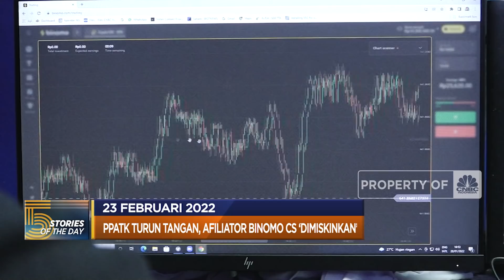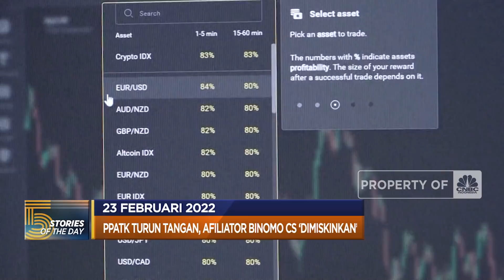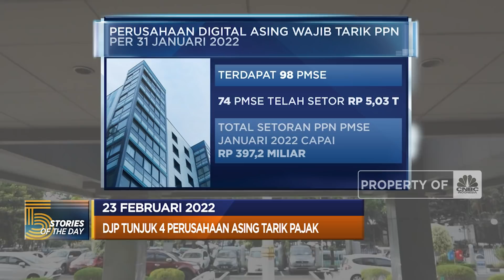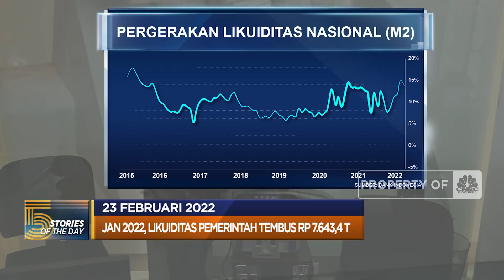PPATK Turun Tangan Kasus Binomo Cs, Hingga Ramai-ramai Jatuhkan Sanksi untuk Rusia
Berita lainnya
Terungkap! Deddy Corbuzier Main Saham & Properti, Emas juga?

Kasus robot trading dan judi binomo terus bergulir, kali ini Pusat Pelaporan dan Analisis Transaksi Keuangan atau PPATK ikut turun tangan. Hingga ketegangan di Eropa Timur makin memanas usai Presiden Vladimir Putin mengambil langkah mengakui dua wilayah separatis Ukraina, atas langkah itu sejumlah negara barat memberikan sanksi pada Rusia.

Simak informasi selengkapnya dalam program Evening Up di CNBC Indonesia (Rabu, 23/02/2022) berikut ini.